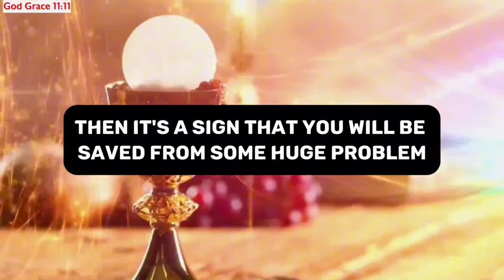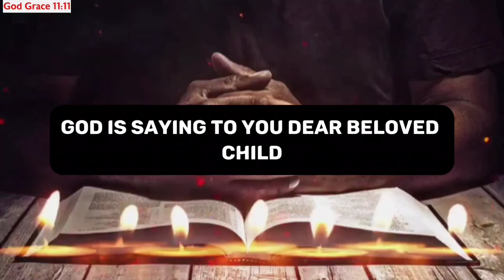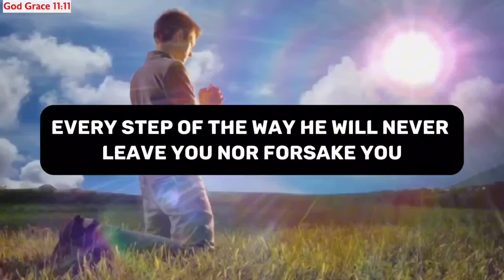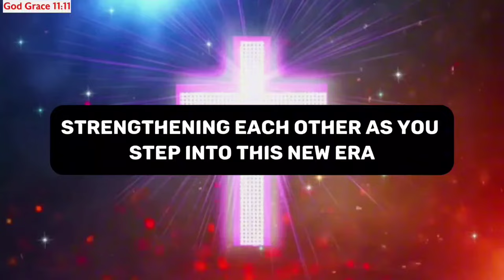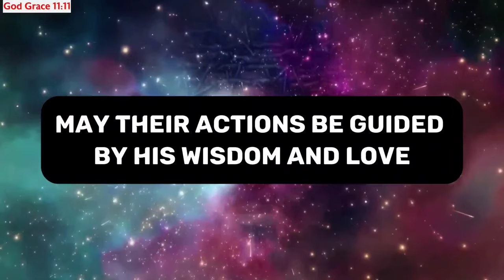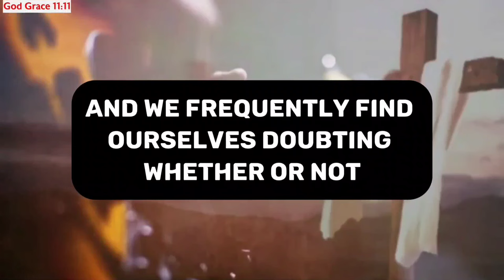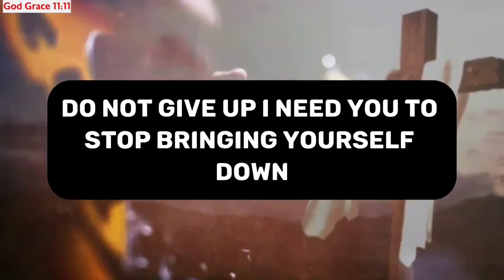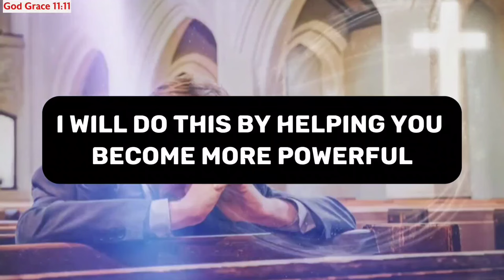11:11🛑God Says, Your Life Will Change After Getting $400,000,000...✝️ Gods Message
11:11🛑God Says, Your Life Will Change After Getting $400,000,000...✝️ Gods Message

Gods messages
Gods message
Jesus
Jesus christ
Jesus loves me
Faith
Faith quotes
Inspirational quotes
Angels message
Universe message
Money miracle
Financial abundance